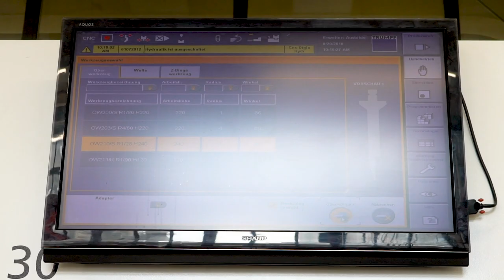Lehre als Anlagen- und Apparatebauer/-in EFZ bei azw Ausbildungszentrum Winterthur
Ein Einblick in den Alltag einer Lehrstelle als Anlagen- und Apparatebauer/-in bei bei azw Ausbildungszentrum Winterthur.